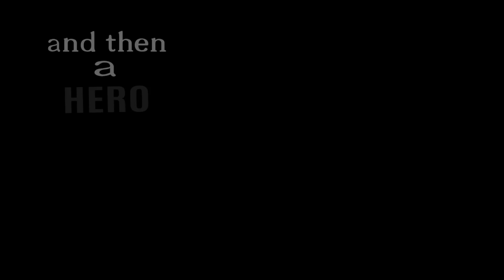LFS Ep. 2 Playing Piano : Hero by Mariah Carey | Easy Songs on The Piano to Cover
ANOTHER EPISODE :
1. LFS Episode 1 = [ prologue ]
2. LFS Episode 2 = [ Playing Piano ]
3. LFS Episode 3 = [ Swimming ]
4. LFS Episode 4 = [ Short Movie ]
5. LFS Episode 5 = [ Singing ]
6. LFS Episode 6 = [ DIY PVC LIGHT STAND ]
7. LFS Episode 7 = [ RAP - ONLINE SAYKOJI ]
8. LFS Episode 8 = [ Magical Glasses ]

the recent episode of Laiqul Fakhri Story ( LFS)

MY ADDRESS :
Kecamatan Comal, Pemalang, Pekalongan,Central Of Java,Indonesia